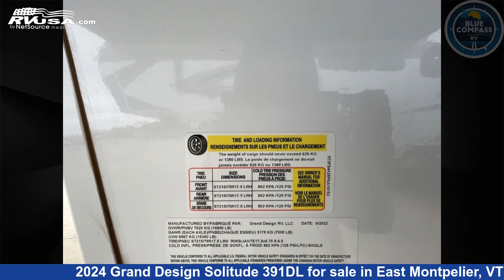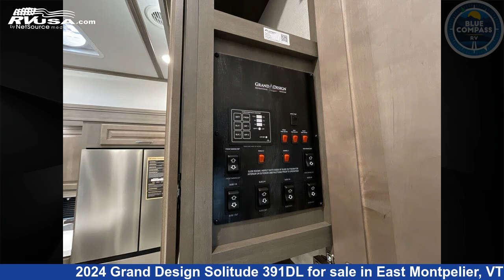Eye-catching 2024 Grand Design Solitude Fifth Wheel RV For Sale in East Montpelier, VT | RVUSA.com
This 2024 Grand Design Solitude 391DL is a Fifth Wheel RV. It is located in East Montpelier, VT 05651 and is offered for sale by Blue Compass RV Vermont. This New Grand Design Is 42' 0" in length and features sleeps 8, Slideout, and 81 gal fresh water capacity. The floorplan layout of this Fifth Wheel features Front Bedroom, Kitchen Island, Loft, Rear Bath, Two Entry/Exit Doors, Two Full Baths.

Blue Compass RV Vermont is a dealer for brands like: and offers the following rv services: Parts/Accessories, Service. For more information and pricing on this unit, To see all units available for sale by Blue Compass RV Vermont,